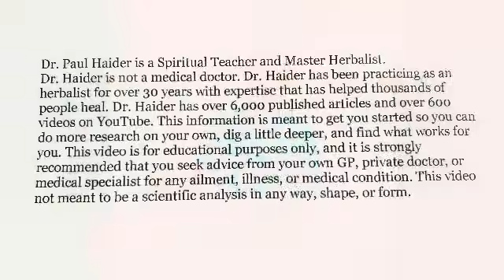Amount of Antioxidants Needed for Life Extension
Can We Extend Life With More Antioxidants? Can We Have Better Health With More Antioxidants? See First Comment of Mine Below The Video. Let’s Look at the Science. See Lots of Science Studies Below, Watch Short Video to Find Out Everything. Dr. Paul Haider – Award Winning Master Herbalist and Health and Wellness Instructor for 34 Years.

See Science Studies Below: Thousands and Thousands of Studies - These are just a few I picked below. 13,455 studies on this topic

NIH - 2003 - Plant polyphenols: are they the new magic bullet?

NIH - 2024 - A Compressive Review on Source, Toxicity and Biological Activity of Flavonoid

NIH - 2004 - Diet-derived phenols in plasma and tissues and their implications for health

NIH - 2015 - Apples and cardiovascular health--is the gut microbiota a core consideration?

NIH - 2009 - Plant polyphenols as dietary antioxidants in human health and disease

NIH - 2022 - Health Benefits of Quercetin in Age-Related Diseases

NIH - 2021 - Pyrroloquinoline-Quinone Is More Than an Antioxidant: A Vitamin-like Accessory Factor Important in Health and Disease Prevention

NIH - 2011 - Antioxidants in health, disease and aging

NIH - 2013 - Chemistry and biological activities of flavonoids: an overview

NIH - 2008 - Luteolin, a flavonoid with potential for cancer prevention and therapy

NIH - 2010 - The role of polyphenolic antioxidants in health, disease, and aging

NIH - 2010 - Estimation of antioxidant intakes from diet and supplements in U.S. adults

Life-Extension